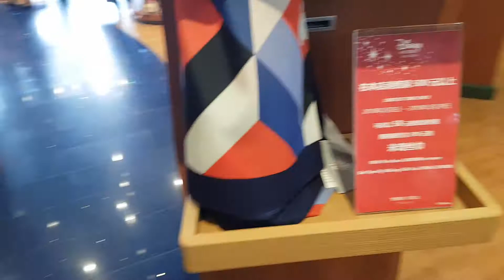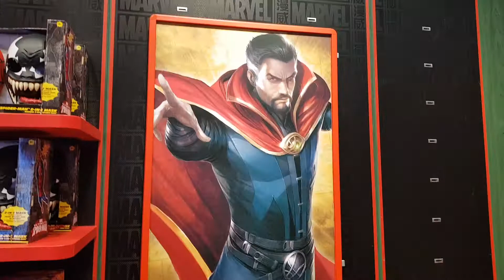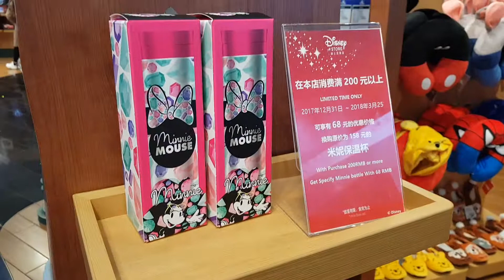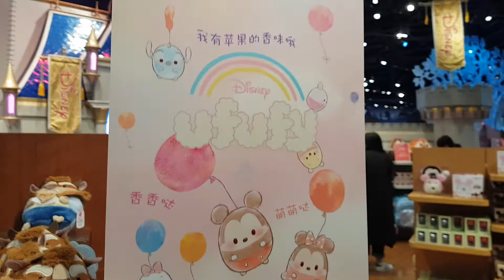Shanghai disney store part 2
Tour of the world's largest disney store. Located in china, shanghai!! Flimed on 24th Feb 2018. Detailed look inside the store featuring some prices of items.

Music played was in store.

This video mainly covers the cars, marvel, star wars, tsum tsum and some plushies.